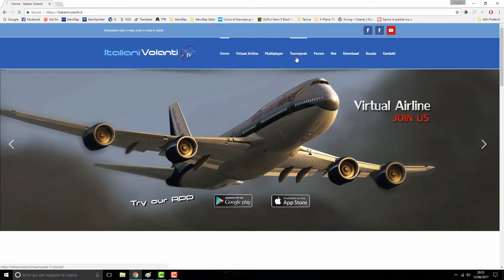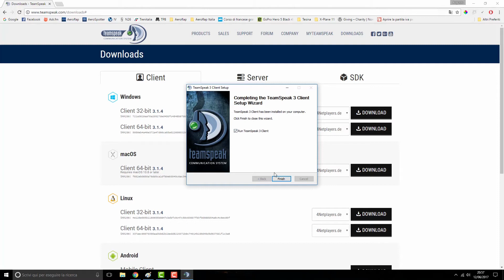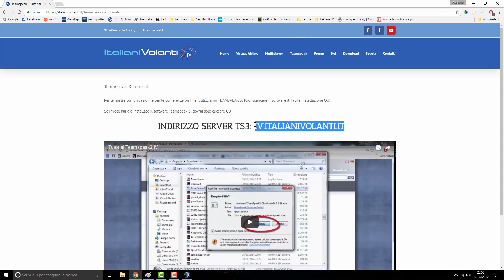IVFLY | Tutorial accesso Teamspeak3 Italiani Volanti ITA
Guida su come accedere al canale Teamspeak3 di Italiani Volanti.